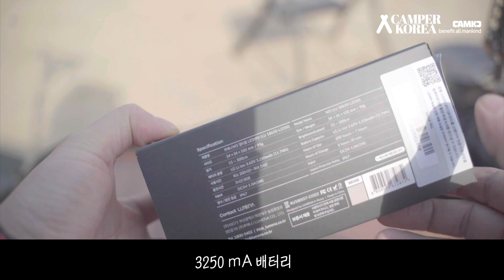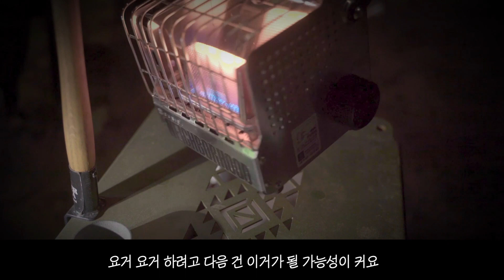24시간동안 댓글이 안 달리면, 핫한 캠핑랜턴 루메나 M3를 드립니다. (feat. 스토리채널)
채널 "스토리"에서 아이디어를 얻은 이벤트를 해보려 합니다.
제목 그대로, 24시간 동안 댓글이 달리지 않으면,
마지막 댓글을 다셨던 분에게 루메나 M3를 드립니다.

제가 쪼랩 캠핑 유튜브 채널이라서 이틀내에 완료되지 않을까 싶네요 ㅎㅎ..
*주의*
한글자, 저속한단어 등등은 유튜브에서 자동 스팸처리 됩니다.
그 댓글은 제외하겠습니다. (매크로 사용하시는 분도 계신데요..매크로 댓글은 보이는 대로 차단 하겠습니다)

영상에 루메나 m3에 대한 리뷰도 상세하게 낮과 밤에 걸쳐서 해놨으니. 참고 하시기 바랍니다.
얼굴 내놓고 "내돈내산" 이벤트를 또 준비하게 되다니..
이제 이벤트는 계속 될것입니다.